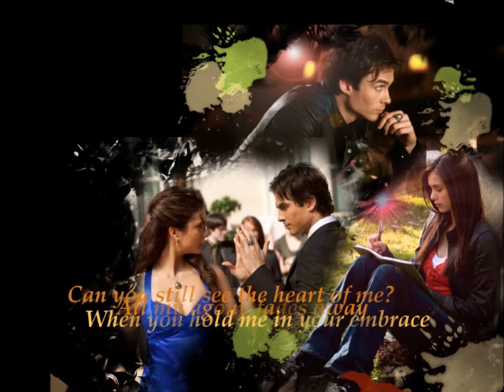The Vampire Diaries - Uprising